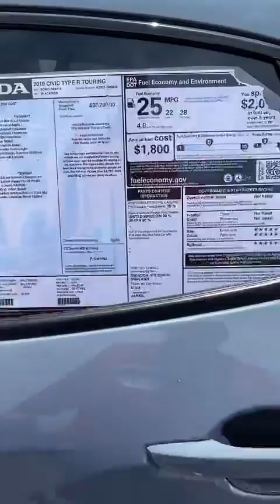HeadTurners had a car show…. So I went,